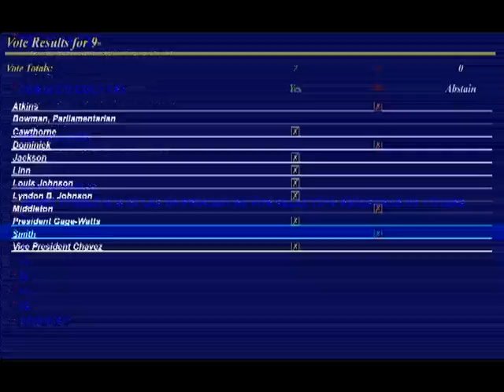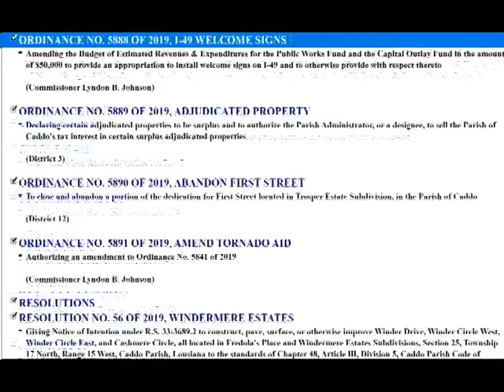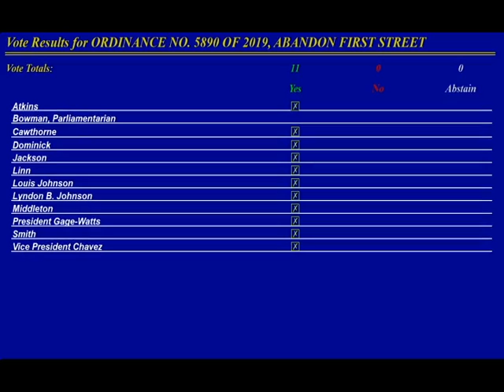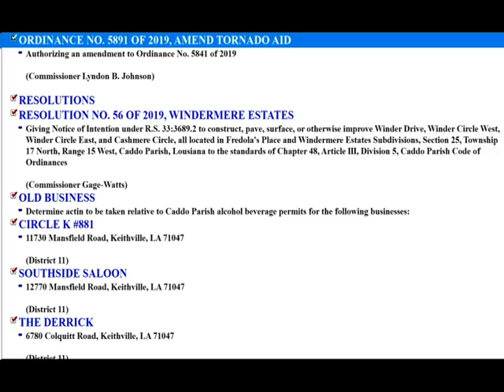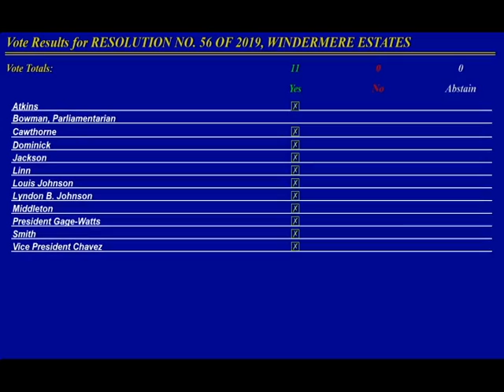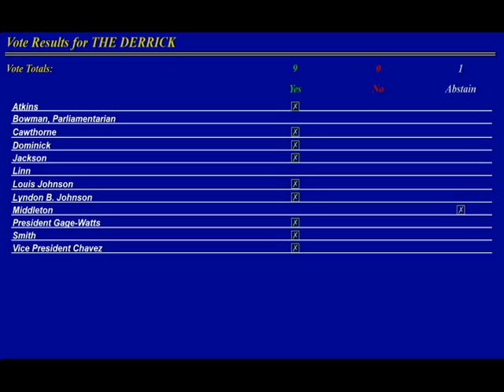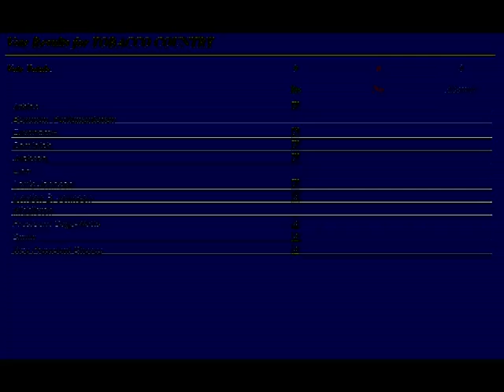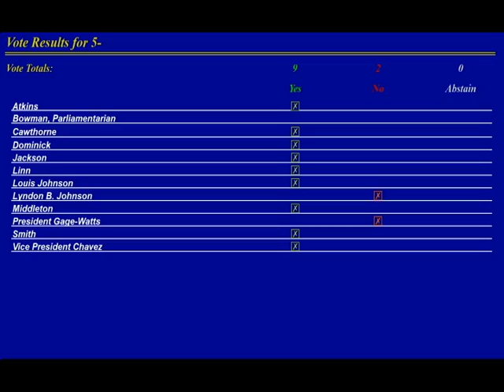CPCSS20190718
Caddo Parish Commission Special Session Meeting held on July 18th, 2019